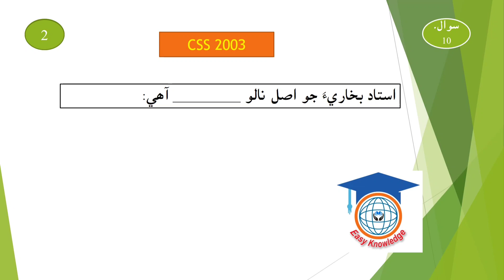CSS exam Sindhi past paper 2003, video no 1 Part 1